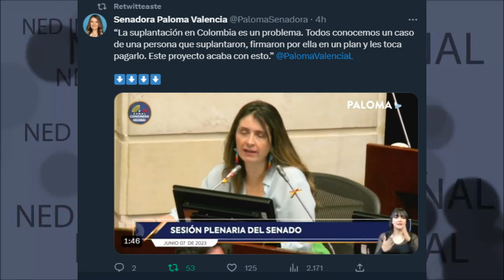🛑 DENUNCIA PALOMA VALENCIA LA SUPLANTACIÓN EN COLOMBIA ES UN PROBLEMA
“La suplantación en Colombia es un problema. Todos conocemos un caso de una persona que suplantaron, firmaron por ella en un plan y les toca pagarlo. Este proyecto acaba con esto.”